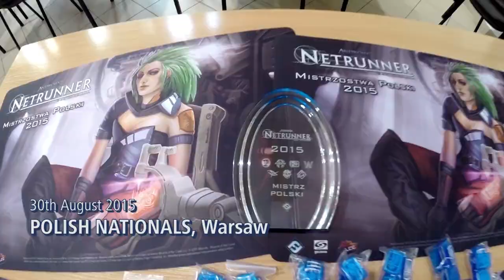Polish Nationals 2015 - #2 - By the Skin of Your Neck - Netrunner with TeamworkCast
A Netrunner game recorded at the Polish Nationals on August 30th 2015. The players are Mark playing Near Earth Hub and Matuszczak playing Andromeda. This is the 2nd game in the Top 16 playoffs. Commentary provided by Krystian from TeamworkCast and Matuszczak himself.